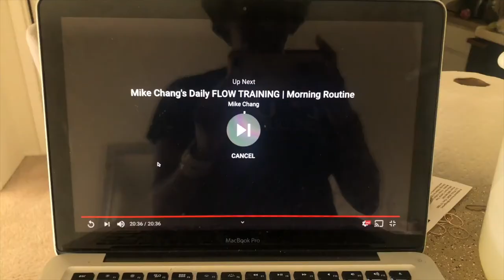2 WEEK SHRED, DAY 5 I BULLY JUICE I ESSENCEOFSHAY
2 WEEK SHRED  CHALLENGE WITH BULLY JUICE, WE ARE ON DAY 5